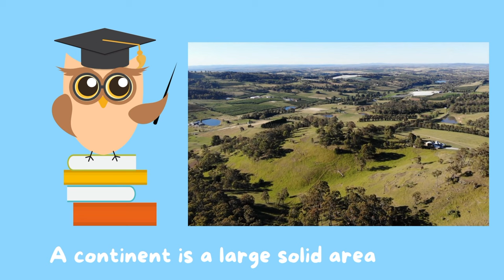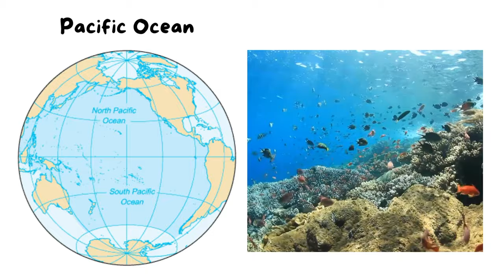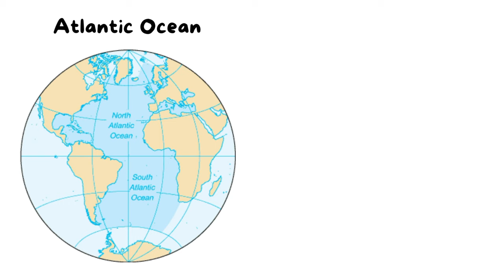Learn Continents and Oceans | Animals in each continent and ocean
In this video, you will learn about the seven continents and five oceans. You will also learn a few interesting facts about them, including the animals which can be found on each continent and ocean!

Chapters:
00:00 An intro to the topic of the day - the 7 continents and 5 oceans!
00:10 What is a continent
00:20 The seven continents ranked by size (from biggest to smallest)
00:40 Asia
00:50 Africa
01:03 North America
01:15 South America
01:28 Antarctica
01:39 Europe
01:53 Australia
02:06 What is an ocean
02:29 The five oceans ranked by size (from biggest to smallest)
02:45 Pacific ocean
03:00 Atlantic ocean
03:11 Indian ocean
03:21 Southern ocean
03:31 Arctic ocean